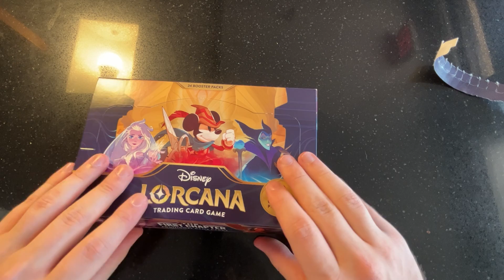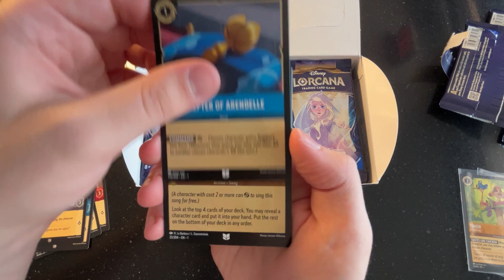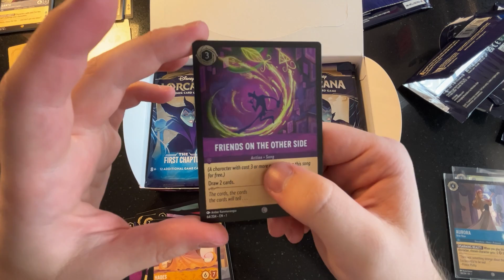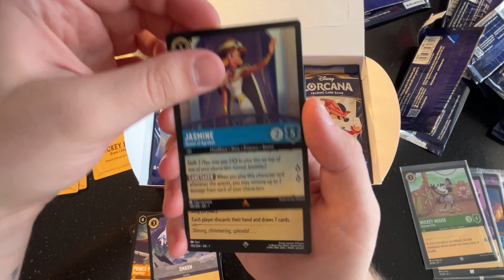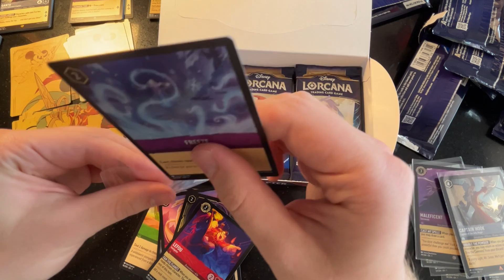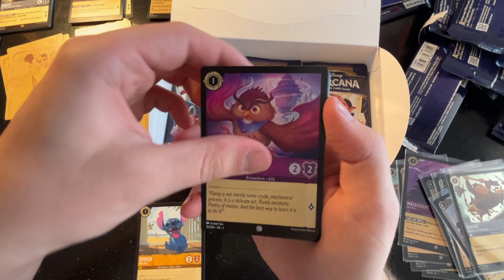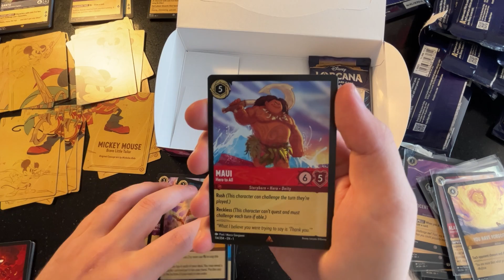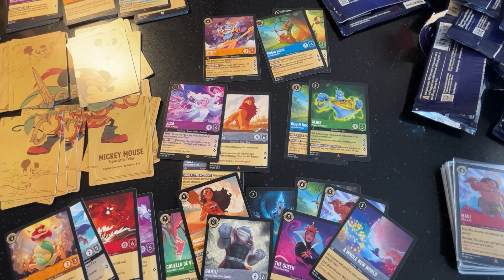First Disney Lorcana Booster Box Break! [No Audio :(]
So I forgot to turn in my microphone when breaking my first ever box 🤦🏼‍♂️ I guess I forgot between all the craziness from Gen Con and my exhaustion. I wanted to upload it anyway to share with you all! More breaks coming soon!

This video uses trademarks and/or copyrights associated with Disney Lorcana TCG, used under Ravensburger’s Community Code Policy We are expressly prohibited from charging you to use or access this content. This video is not published, endorsed, or specifically approved by Disney or Ravensburger. For more information about Disney Lorcana TCG,